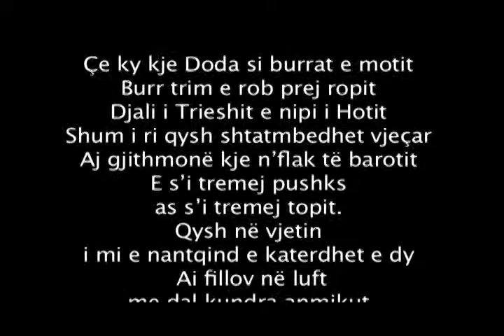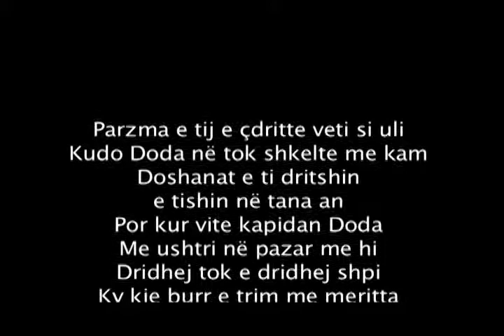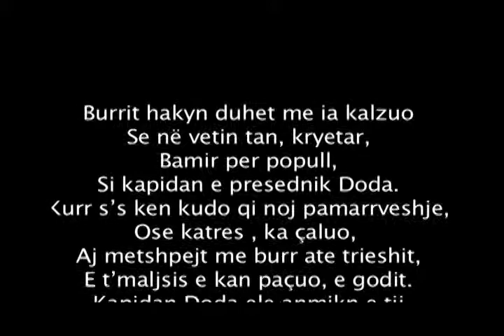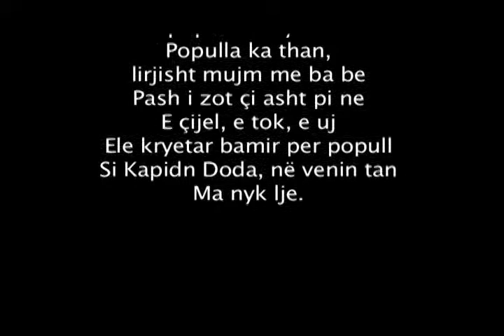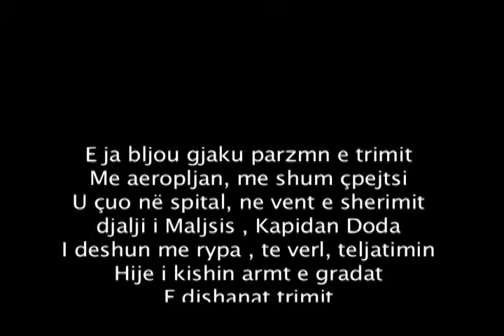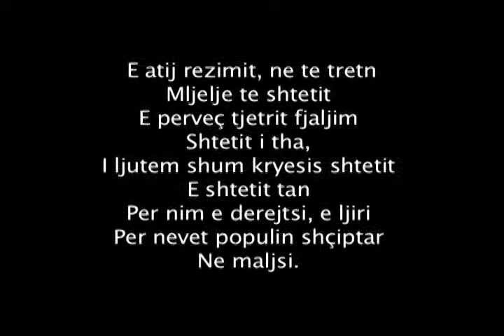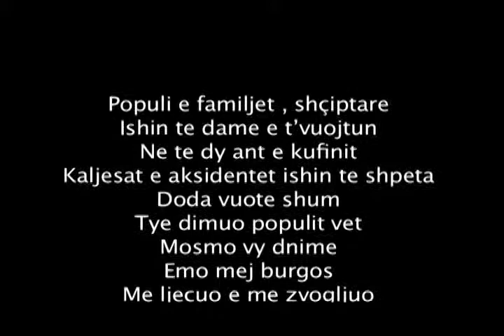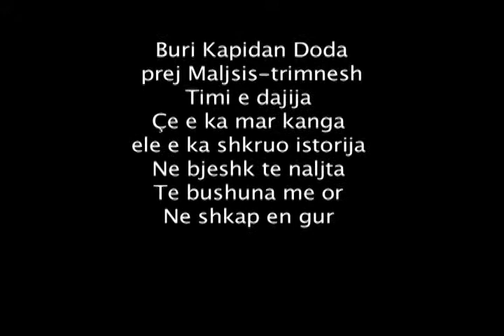Katka e Zotni Kapidan Dods. Pjesa e dytë.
Katka e Zotni Kapidan Dods
Pjesa e dytë